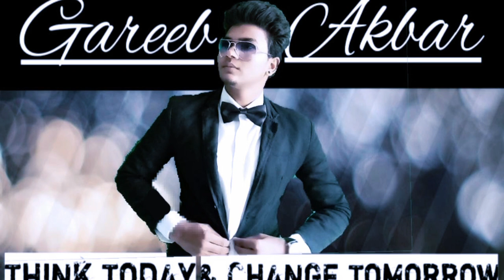Plea Of Alibi under Indian Evidence Act ,1872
A plea of alibi in the context of the Indian Evidence Act refers to a defense raised by a defendant in a criminal trial, asserting that they were not present at the location where the alleged crime took place when it occurred. In essence, the defendant is claiming that they have an alibi, or an alternative location or circumstance that proves they could not have committed the crime.

Under the Indian Evidence Act, the relevant section that deals with alibi is Section 11. Section 11 states that facts not otherwise relevant are relevant if they are inconsistent with any fact in issue or relevant fact. In the context of an alibi, this means that evidence about the defendant's presence or absence from a particular place at a particular time can be relevant to establish or disprove the defendant's guilt.

If a defendant wishes to rely on an alibi as a defense, they must provide notice to the prosecution in advance, specifying the place, time, and circumstances of the alibi. This is typically done to ensure that both parties have a fair opportunity to present their case.

It's important to note that while an alibi can be a powerful defense, it is not always conclusive proof of innocence. The prosecution may still present evidence to challenge the alibi or to establish that the defendant could have been present at the crime scene despite the alibi.

Ultimately, the weight and credibility of an alibi defense will be assessed by the judge and/or jury based on the evidence presented during the trial. If the court finds the alibi to be credible and sufficient to raise reasonable doubt about the defendant's guilt, it may result in an acquittal.